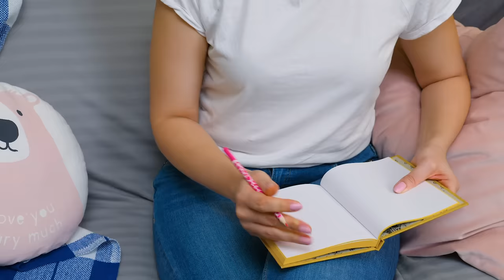Minitrailer Fofo para Fazer em Casa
Faz muito tempo que o Sammy está sem viajar! E todo dia, ele sonha em sair de viagem! A Sue não gosta de ver o Sammy triste! E ela teve uma ideia maravilhosa para animá-lo!

Hoje montaremos um verdadeiro trailer miniatura! Ele criará um clima de verão para nós! Nosso trailer é turquesa. Muito lindo! Mas acrescentaremos um pouco de conforto e cores a ele. Dentro você encontrará uma pequena surpresa – uma caixinha de música com uma melodia maravilhosa! Nós instalamos as janelas. Vamos decorá-las com vasos com lindas flores. Agora está na hora de a escada para entrar na casa. Ela é tão linda! Para que a casa possa se mover, vamos colocar as rodas!

Nossa parte preferida está chegando! Decoração de interiores! O Sammy cuidou dos móveis! Temos dois lindos sofás listrados, uma pequena mesa, uma cama com um cobertor vibrante e uma cozinha maravilhosa. Haverá muita luz dentro do trailes! Colocaremos um lustre e algumas lâmpadas. Haverá prateleiras nas paredes. Acrescentamos acessórios para o conforto: prateleiras, livros e louças! A propósito: um cãozinho fofinho, de nome Happy, viverá na casa! Happy terá seu próprio pufe.

Precisamos de uma zona de piquenique! Assim, podemos ficar do lado de fora e curtir a natureza! Colocaremos cadeiras aconchegantes e uma mesa. E no verão, poderemos ter drinques e fazer churrasco ali!

Fizemos uma casa maravilhosa! Agora o Sammy está feliz!

OPENING THEME
Title: Cuckoo